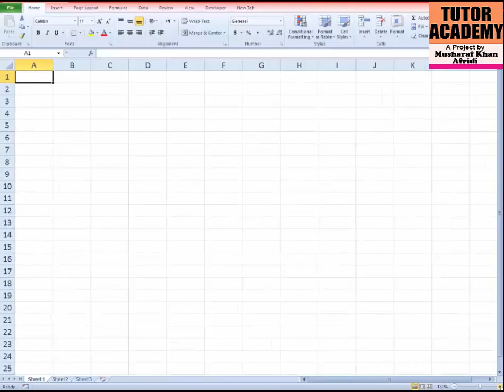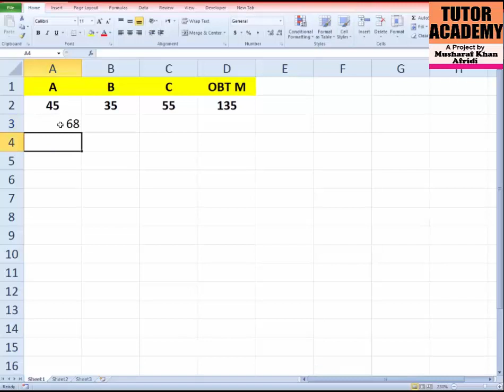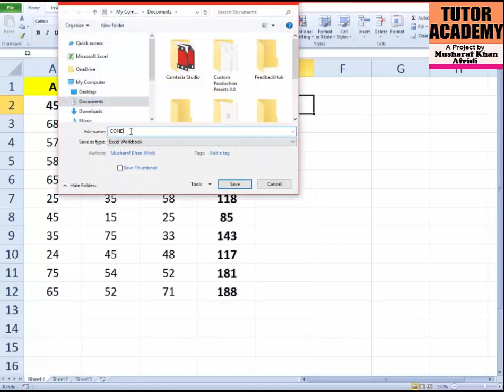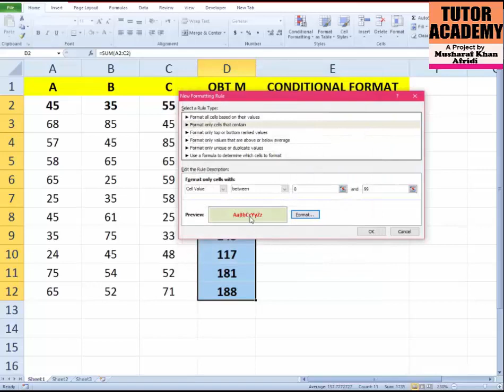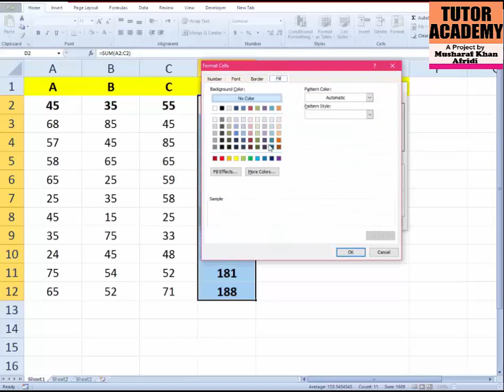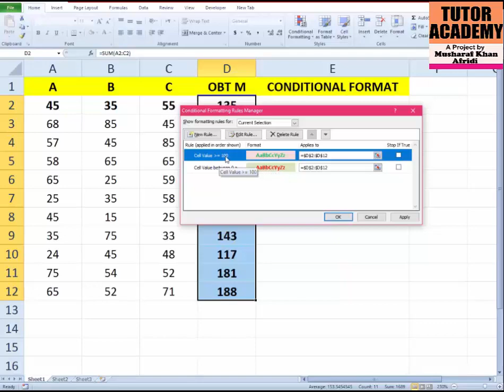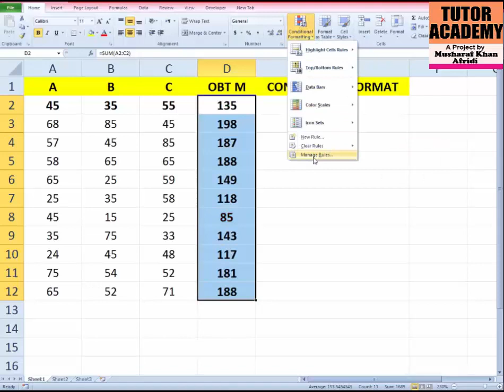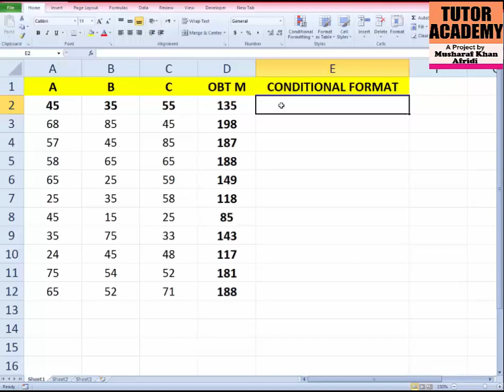CONDITIONAL FORMAT in Ms Excel Urdu Hindi MS Excel tutorial Ms Office Tutor Academy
Ms office complete course,
Ms excel complete course in Urdu,
ms excel,
ms excel full course in Urdu,
ms excel complete course,
ms excel 2007 tutorial in Urdu,
how to use ms excel,
ms excel formulas with examples in Urdu,
how to download ms excel 2007 full version free,
how to use ms excel in Urdu,
irfan wazir ali ms excel,
ms excel 2007 complete course in Urdu,

Microsoft office,
Microsoft office professional 2007 product key,
Microsoft office 2010 product key,
Microsoft office 2019 activator kms,
Microsoft office course,
Microsoft office excel 2007 tutorial full in Urdu,
Ms office,
Ms office tutorial,
Ms office complete course in Urdu,
Ms office 2007 download free,
Ms office 2019,
Ms office computer course 2019,
Ms office mcqs,
Ms office learning,
Ms office shortcut keys,
Excel invoice,
Invoice in excel with database,
Invoice part 1,
Auto generate invoice number in excel,
Excel invoice generator,
Invoice design in word,
Invoice book,
Excel hindi,
Microsoft excel formulas,
Excel tutorial in tamil,
Excel tutorial Malayalam,
Data entry in excel,
Advance excel tutorial,
Excel vlookup,
Salary sheet in excel,
Attendance sheet in excel with formula,
Salary statement of employees,
Excel sheet formula,
Mark sheet in excel,
Payroll in excel,
Excel formulas vlookup,
Payslip format,
Office excel,
Excel formulas and functions,
Excel tutorial in Urdu,
Excel formulas and functions in Urdu,
Inventory management in excel,
Attendance sheet in excel,
Excel course,
Microsoft Excel full course in urdu,
Microsoft excel full course in hindi,
Microsoft excel full tutorial in urdu,
Microsoft excel full tutorial in hindi,
Microsoft excel complete Course in urdu,
Microsoft excel complete Course in hindi learn,
microsoft excel,
MS Excel full tutorial,
excel complete course in urdu,
Ms excel full course
Ms excel 2007 tutorial Bangla full,
Ms excel,
Ms excel tutorial,
Ms excel tutorial in Urdu,

Ms excel tutorials,
Ms excel formulas in examples,

Ms excel Urdu,
Microsoft excel tutorial 2007,
Ms excel 2007 tutorial in Urdu by abdul wali,

Msexcel,
Inventory management in Ms excel,
Attendance sheet in Ms excel,
Urdu excel course,
Excel course,
Invoice,
What is invoice in hindi,
How to make an invoice in excel,
Invoice book,
Invoice part 1,
Invoice software,
What is invoice in tamil,
What is invoice in accounting,

Urdu excel,
Excel,
Pivot table excel,
Excel couse,